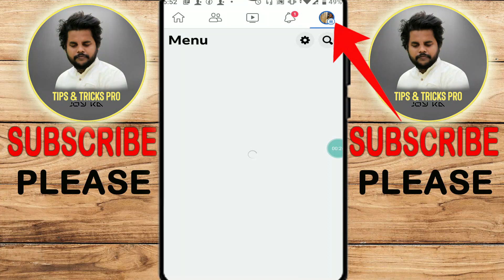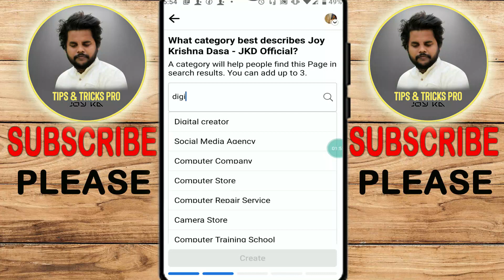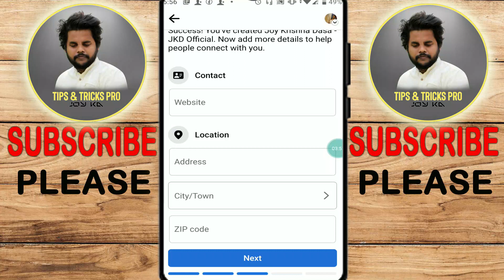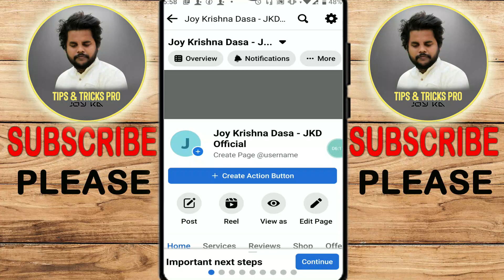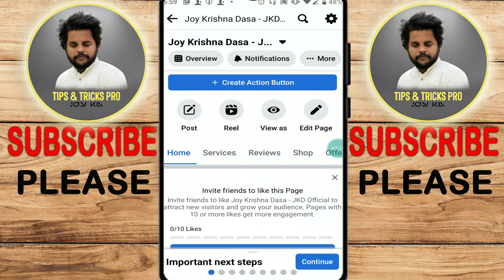নতুন নিয়মে ফেসবুক পেজ খুলবেন যেভাবে । How To Create Facebook Page 2023 | Earn Money | Make Money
How to create a professional Facebook page 2023. Facebook page create Bangla. Earn money from Facebook.
২০২৩ সালে নতুন নিয়মে ফেসবুক পেজ খুলবেন যেভাবে। ফেসবুক থেকে ইনকাম করার জন্য যেভাবে ফেসবুক পেজ খুলবেন। সঠিক নিয়মে ফেসবুক পেজ খোলার নিয়ম।
In this video, I will show you how to create a Facebook Page on Mobile in 2023 using a new system. This system makes creating a Facebook Page much easier and faster than before. I will perfectly show you with all settings and customization; on how to create a new business Facebook page on your mobile device in 2023 using the new system. This is a great way to get started with Facebook marketing and grow your page quickly. So don't miss the video!

একদম নতুন ও আপডেট নিয়মে ইনকাম করার উদ্দেশ্যে ও বিজনেস গ্রো করার উদ্দেশ্যে একটি প্রফেশনাল ফেসবুক খুলতে চাইছেন? তাও আবার নিজেই! তাহলে এই ভিডিওটি আপনার জন্যেই। এই ভিডিওতে আমি আপনাদের দেখিয়েছি ২০২৩ সালে নতুন নিয়মে কিভাবে  ফেসবুক পেজ খুলবেন। আগে দেখুন তারপর মতামত জানাবেন কমেন্ট করে।

Related Question  :